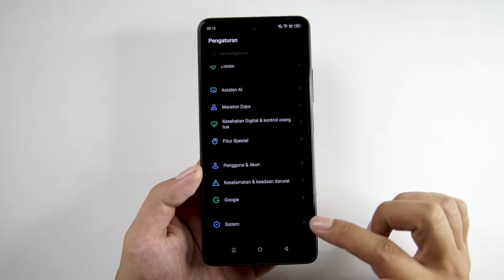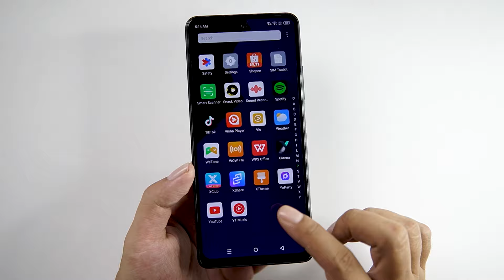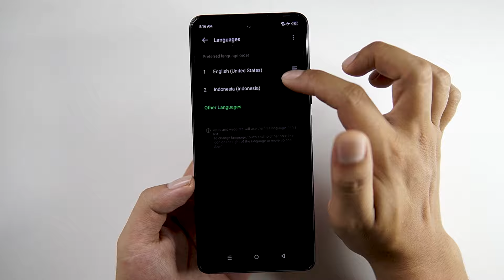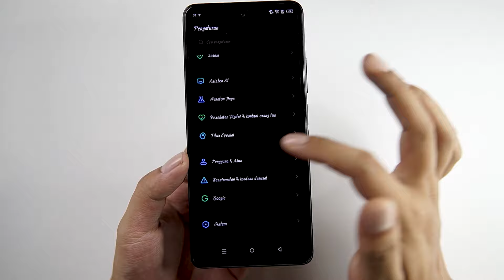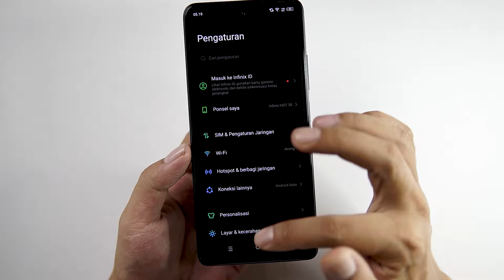Cara Merubah Font Di HP Infinix Tanpa Aplikasi Tambahan Tanpa Pakai Bahasa Inggris